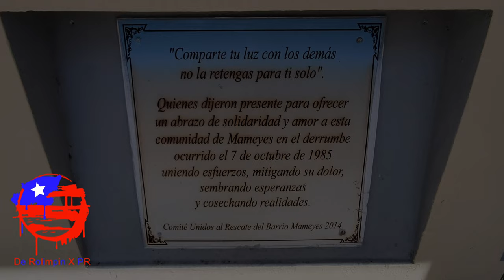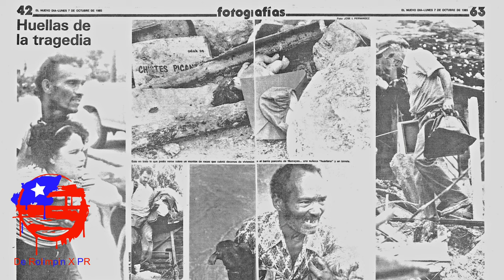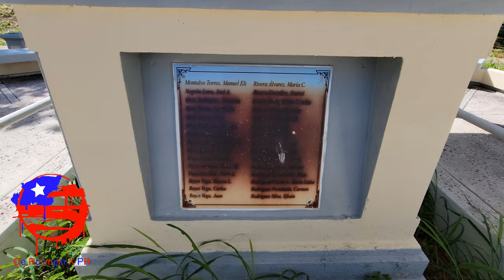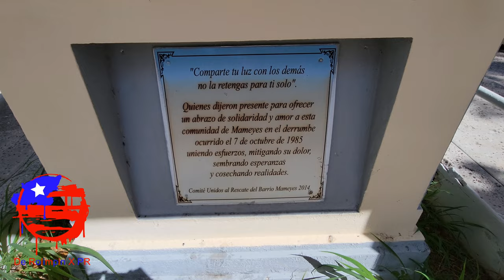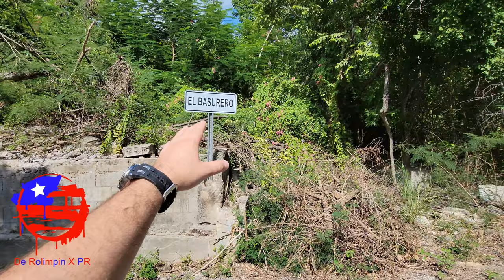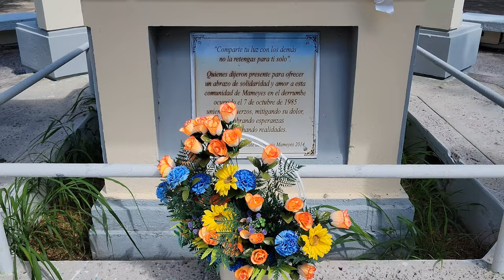📍Antiguo Barrio Mameyes Ponce Una Tragedia Que Marcó La Historia de Puerto Rico 🇵🇷 4K UHD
📍Antiguo Barrio Mameyes Ponce, Puerto Rico 🇵🇷

En la mañana del 7 de octubre de 1985, uno de los  desastres más recordados en la isla tomaría protagonismo en Ponce. Luego de fuertes lluvias y mientras los residentes dormían entre las 3am a 4am, un derrumbe de 260 mil yardas del cerro arropó al sector, dejando 120 casas destruidas y un saldo aproximado de 130 vidas. Aún en la actualidad se debate la cantidad de víctimas, se estima que fueron alrededor de casi 300.

Una tragedia que marcó la historia.

Contenido por capítulos
00:00 - Intro
02:19 - Bienvenidos a Barrio Mameyes
02:42 - Plaza Memorial, Tragedia y Ubicación
07:06 - Estamos Ubicados Cerca De?
08:05 - Los Letreros y Sus Significados
08:46 - Mameyes y Acueducto
12:37 - Despedida
13:03 - Outro